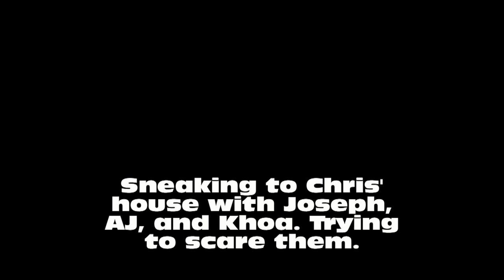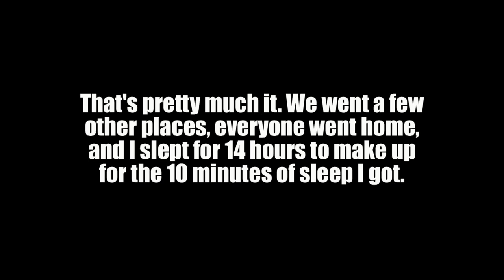Weekend of (1-28-12) and (1-29-12)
Another weekend, another vlog. Didn't film all that much but it was still a great time with friends. What's that? You want song information? Well ok! The last song was, in fact, made my me. :D